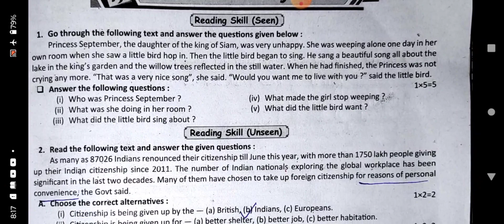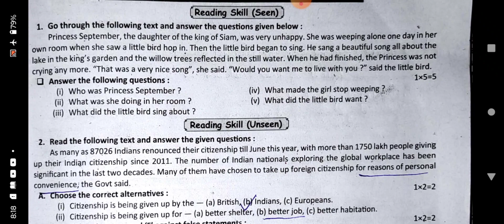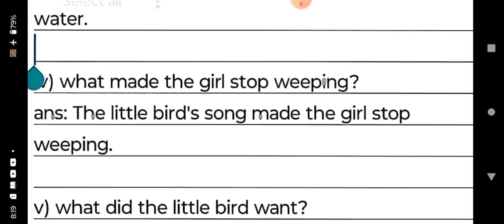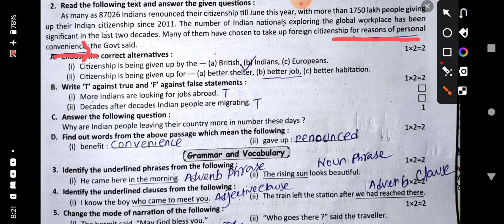Ray martin prosno bichitra 2024 English solve 15 no school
Class 8
Ray martin prosno bichitra 2024
English solve
15th  no school solve
Tamluk hamilton High school